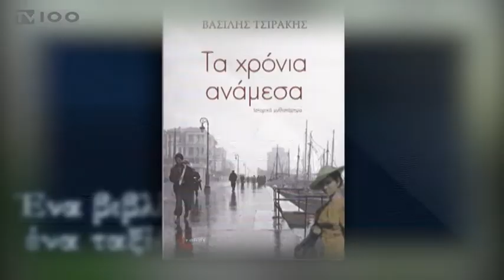"Ένα βιβλίο-Ένα ταξίδι": Γ. Χουλιάρας, Β. Τσιράκης - trailer (TV100-051119)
Ο Πρόεδρος της Εταιρείας Συγγραφέων Γιώργος Χουλιάρας, μιλά για τα ΚΑΒΑΦΕΙΑ 2019 και τα βραβεία της Εταιρείας.
Ο συγγραφέας Βασίλης Τσιράκης μιλά στον Στέλιο Λουκά για 3 ιστορικά μυθιστορήματα.
Ο Τάκης Βαρβιτσιώτης διαβάζει το Recitativo από το Δοξαστικό της Ελευθερίας.
Τρίτη 5 Νοεμβρίου στις 21:00 και σε επανάληψη 9/11 στις 14:00 στη Δημοτική Τηλεόραση Θεσσαλονίκης.